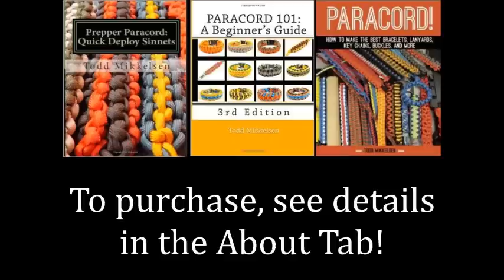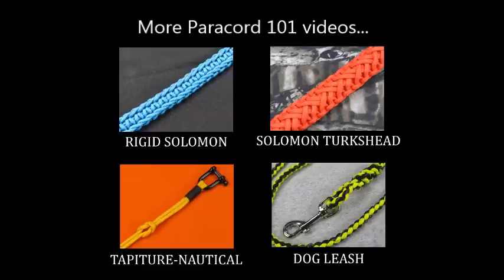How to make an Atlatl Bar Paracord Bracelet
Atlatl Bar Paracord Bracelet
An atlatl is a tool that uses leverage to achieve greater velocity and mechanical advantage in spear-throwing. It allows the user to throw farther than a bare-handed throw.

*** BOOK LINKS ***
Outdoor Paracord!

Paracord 101

Prepper Paracord

Paracord!